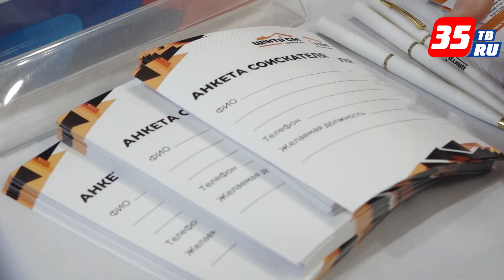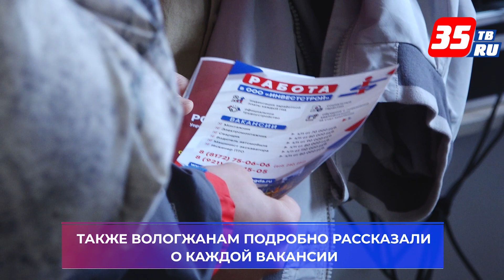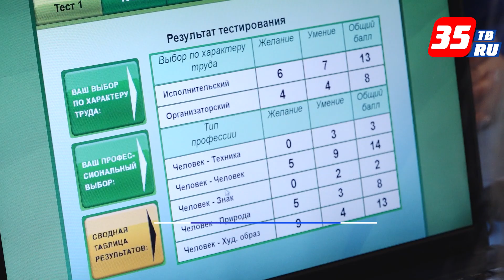Более 200 работодателей Вологодчины рассказали о перспективных профессиях на ярмарке трудоустройства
Региональный этап Всероссийской ярмарки «Работа России. Время возможностей» проходит в Вологде второй раз. Сотни желающих пришли сюда, чтобы подробнее узнать о возможностях будущего трудоустройства. Представители крупных организаций провели для участников консультации и мастер-классы. Также вологжанам подробно рассказали о каждой вакансии. Подобные мероприятия пройдут во всех муниципалитетах, каждый сможет выбрать профессию по душе.